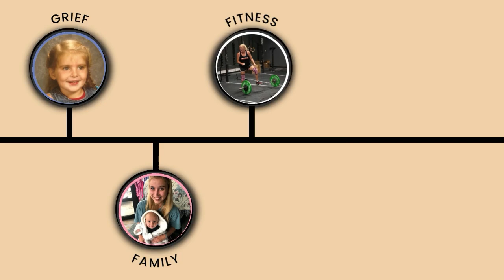Episode 151: Looking at my Morals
This episode caused me to look at my moral inventory, what I carry with me, and what I’m learning to let go. It’s made me question my childhood and how that impacts my life today as well as using failure in my life as an excuse not to move forward with things.

Key Takeaways:

[0:00] Intro
[4:02] Nothing annoys me more than people believing lies about me
[6:54] Step four of AA
[12:14] Life begins with transgression
[17:20] Acknowledging that you’ve made mistakes in life
[22:51] Shadow boxing: fighting an invisible opponent and living in denial
[32:15] This is what step four is all about
[33:30] Praying for patience again and again
[36:49] My fear of being honest with myself
[38:36] Using weakness and failure in my life as an excuse not to move forward
[40:36] Focusing less on sin and more on wisdom of the struggle
[42:32] I get defensive when I feel I’ve been wronged
[44:17] Not being able to admit my inner failure at first
[46:27] Always looking for an escape in my life
[49:14] I blame my lack of success on Kenny
[50:12] How my childhood impacts how I treat people
[53:54] Making myself less afraid of admitting weakness

Resources:

Breathing Underwater